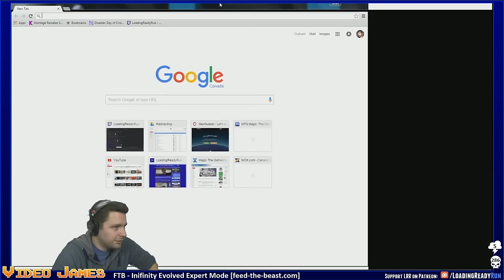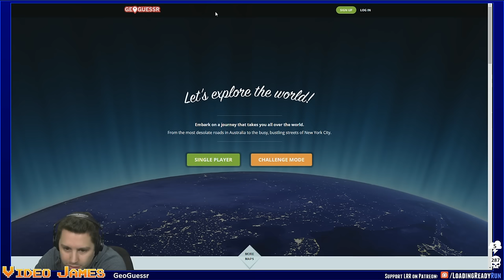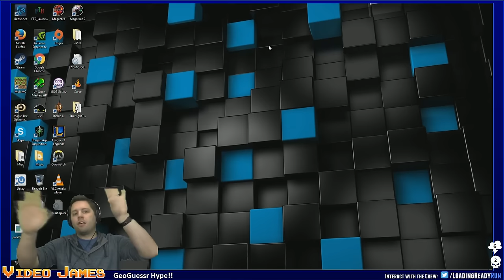Video Games with Video James — Minecraft FTB - Infinity / Geogusser